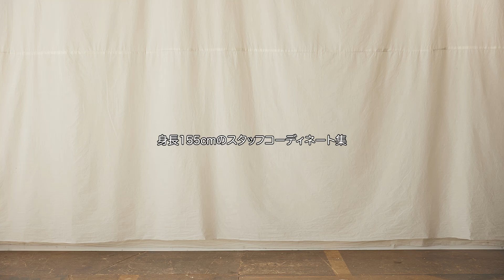155cm コーディネート集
suzuki takayuki 2024 spring-summer collection
" the flowering meadow "

10月27日（金）21:00～11月6日（月）23:59までweb受注会を開催！
公式オンラインストア《esseism.》

- 公式オンラインショップ《 esseism. 》-